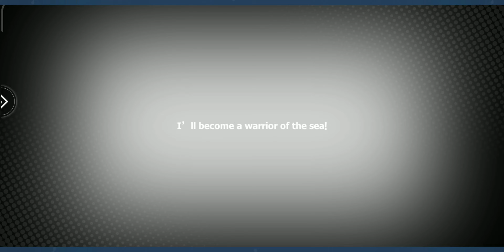ONE PIECE The Sea Road: Fate Assembly - Gameplay Walkthrough Part 11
Facebook https:
Instagram https:
Twitter https

📱 APP DESCRIPTION
Download From App Store iTunes:

Mighty warriors, champions of peace
Flame and smoke on the seas again! Fight alongside the strongest warriors, breach enemy defense and protect the peace of the world!

Magical fusion, instant power boost
Endless challenges in your adventure, try fuse heroes and gears, see your power soar beyond the limit!

Collect resources, claim the fabled treasures
The more stages you clear, the more time on idle, the greater the rewards you gain! Free your hands and protect your wallet!

Smart formation, dominate the battlefield!
Battlefields are precarious and full of perils. Employ intricate strategies and flexible tactics, crush the enemy and rise to the top!

Software

Apl Recording :
• Mobizen (playstore)

Edit Thumbnail :
• Pixellab (playstore)